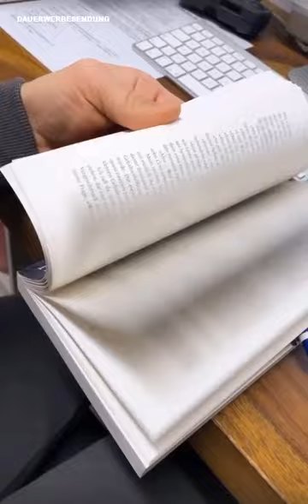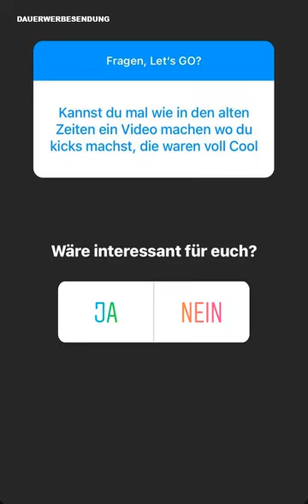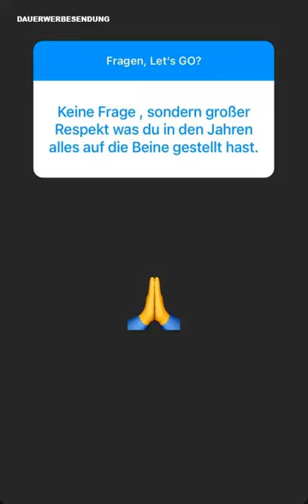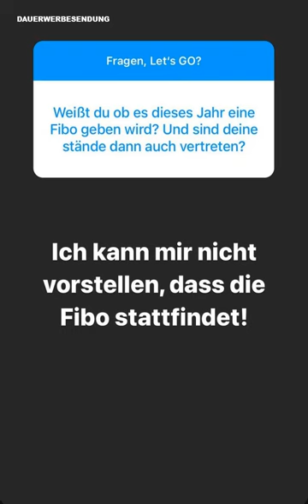Q&A: Alles Gut Mit MontanaBlack ... ❓ Flying Uwe Instagram Story